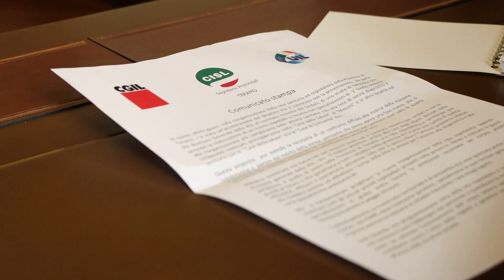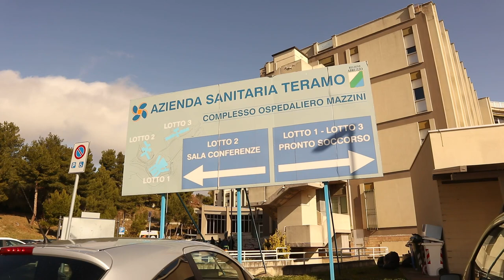Teramo. Sindacati: "L'Asl riorganizzi subito la rete sanitaria e ospedaliera"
Le segreterie provinciali di Cgil, Cisl e Uil di Teramo condividono a grandi linee la proposta di riorganizzazione della rete sanitaria e ospedaliera avanzata recentemente dall'Asl di Teramo. I sindacati non intendono interferire sulla localizzazione del nuovo ospedale ma ritengono necessario un intervento urgente sulla medicina del territorio e sui servizi ai cittadini ricordando che Teramo, su 107 province, è al 100esimo posto per mobilità passiva.